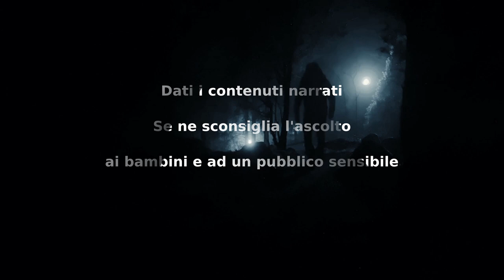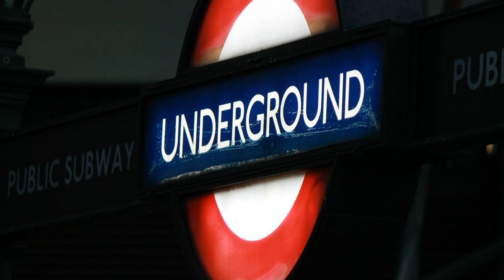Gli Estranei - CreepyPasta ITA